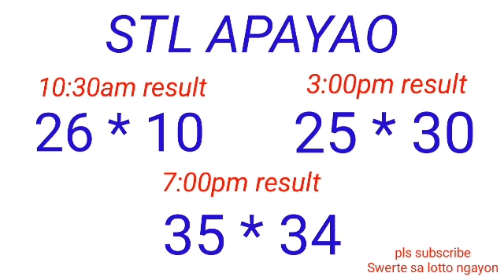STL - NUEVA ECIJA,NUEVA VIZCAYA APAYAO,KALINGA February 16, 2023 3RD DRAW RESULT